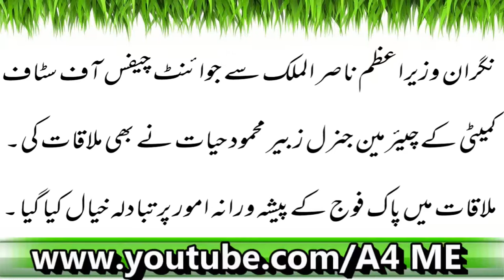Prime Minister Say Chairman Joint Chiefs Of Staff Commetti Ki Mulaqaat